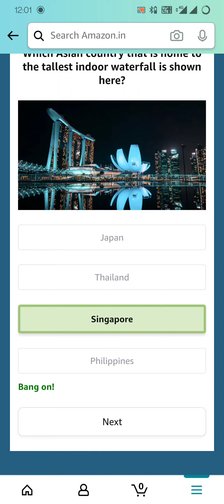Amazon Quiz of The Day Quiz Answers Today| win 50,000 | September 2, 2021